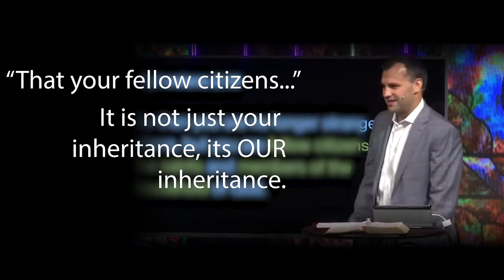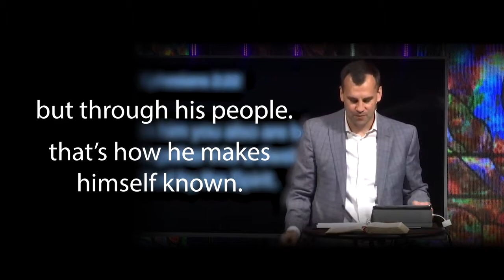Wisdom of Community: Union with Christ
Ephesians 2:11–22
In 2020, we are learning about biblical wisdom together as a church family. Associate Senior Pastor Dr. Tyler Smiley continues this year long series by talking about how the Church is united in Christ from the book of Ephesians. To hear this message in it's entirety go